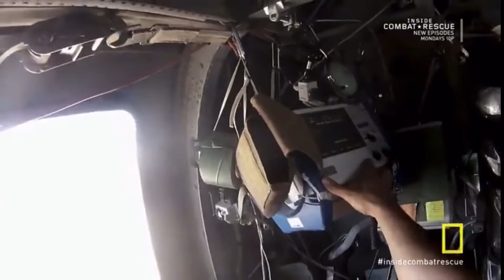Inside Combat Rescue - PJs (Pararescue Jumper) 3/